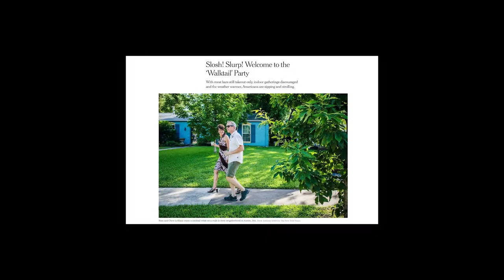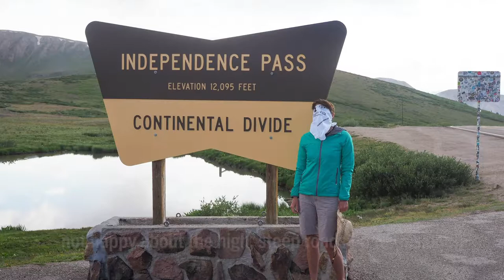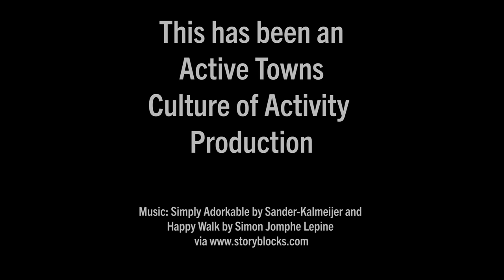Up For Anything w/ Pam LeBlanc, Episode 46 (video podcast)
In this episode of the Active Towns Podcast, John catches up with Pam LeBlanc, a free-lance writer based in Austin, TX who is constantly creating content about adventure, fitness, and travel. In addition to chatting about some of her recent and upcoming explorations, they talk about her recently published book.

Show Notes:

Having a spirit of adventure and being pretty much "Up for Anything" has served Pam LeBlanc well over the decades as an accomplished journalist, photographer, and author.

We were fortunate enough to catch Pam between several big trips to learn more about her latest adventures and the publication of her first book, My Stories, All True: J. David Bamberger on Life as an Entrepreneur and Conservationist published by Texas A&M University Press.

Music: Simply Adorkable by Sander Kalmeijer and Happy Walk by Simon Jomphe Lepine via Storyblocks.com

All video, audio, and music production by me, John Simmerman